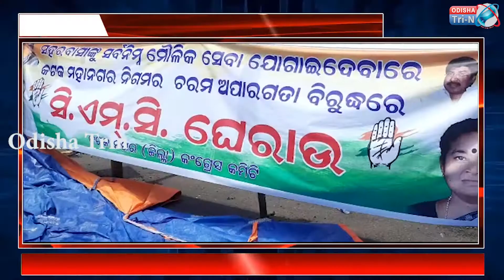କାର୍ଯ୍ୟ କରୁନି CMC !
A video channel by odisha leading web news portal and web wing of satya kagaja newspaper ‘odisha tri-n’. ଓଡିଶା ଅଗ୍ରଣୀ ୱେବ୍ ନ୍ୟୁଜ୍ ପୋର୍ଟାଲ୍ ଏବଂ ସତ୍ୟ କାଗାଜା ଖବରକାଗଜର ୱେବ୍ ୱିଙ୍ଗ୍ ‘odisha tri-n’ ଦ୍ୱାରା ଏକ ଭିଡିଓ ଚ୍ୟାନେଲ୍ |

Tri-N
Tri-NEntertainment